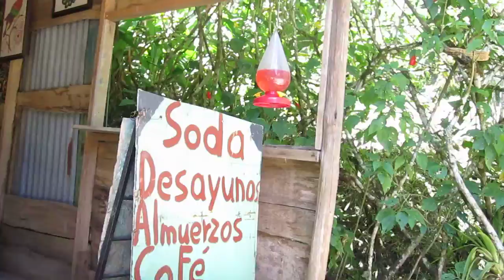Restaurant stop at the Muneco river crossing in Costa Rica and a visiting Hummingbird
On Day 2 of our Coast To Coast mountain bike trip in Costa Rica we stopped at a restaurant at the Muneco river crossing.  The restaurant didn't even have an advertised name, but they had the best fried plantains we've had in any latin american country (at least the 4 we've been to).